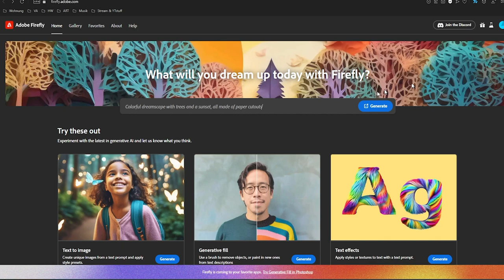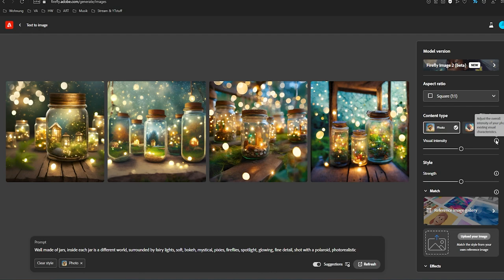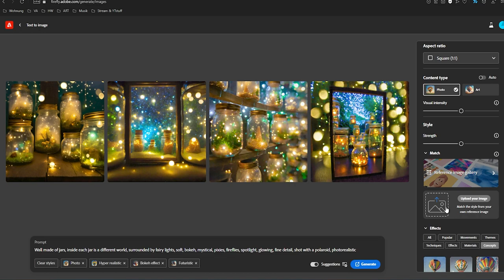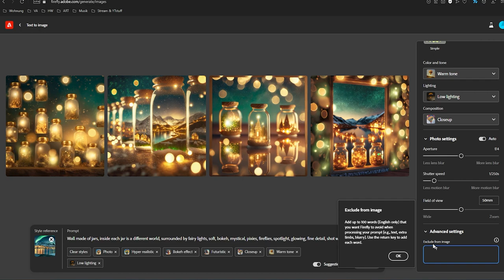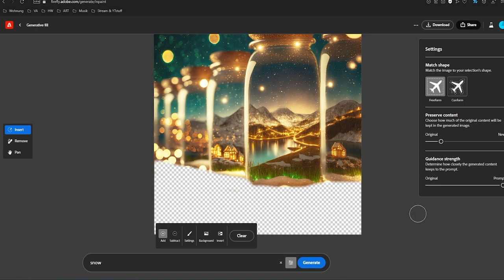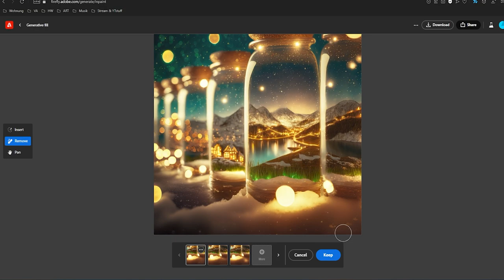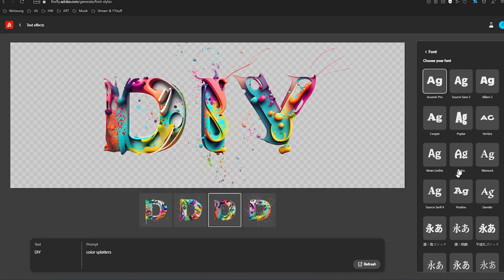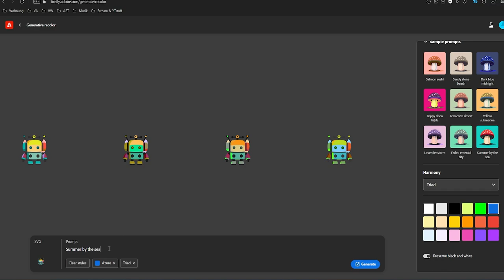[ViNN:Lab] Adobe AI Part 1: Adobe Firefly *free*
Entdecke die KI-Möglichkeiten von der Adobe Cloud!

In unserem neuesten YouTube-Video zeigen wir dir die spannenden KI-Funktionen von Adobe. Egal ob mit der Creative Cloud auf deinem Pc oder mit Adobe Firefly in deinem Browser, in diesem Workshop ist für alle was dabei. Mit einfachen Textvorgaben kannst du atemberaubende Bilder, Texteffekte und frische Farbpaletten erstellen. Wir gucken uns an wie gut die beiden Tools diese Features drauf haben und ob es sich lohnt. Sei dabei und lass dich inspirieren.

Quellen

by networkerz on pixabay

"Soul of Fire" by Z8phyR on pixabay

Timestamps:
00:00 Intro
00:20 Adobe Firefly
00:50 Text to Image
07:40 Imput & Remove
10:00 Text Effecte
13:19 Outro